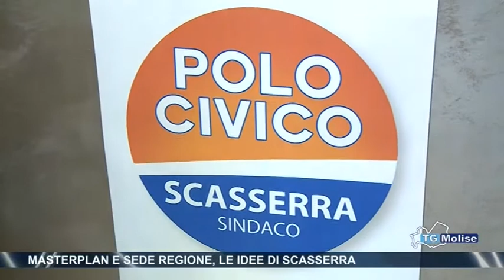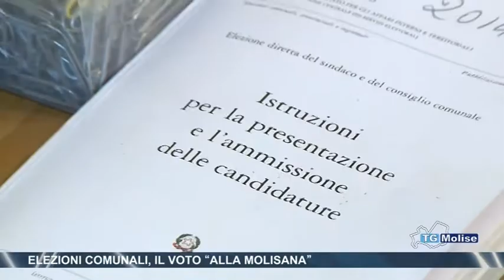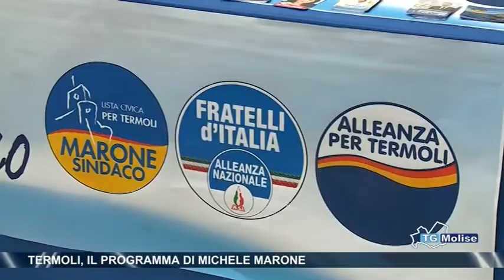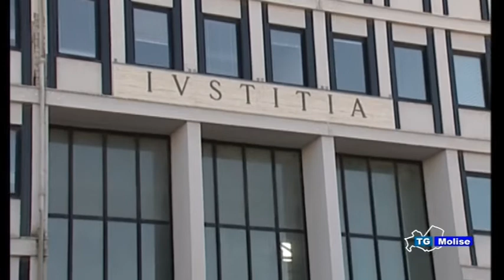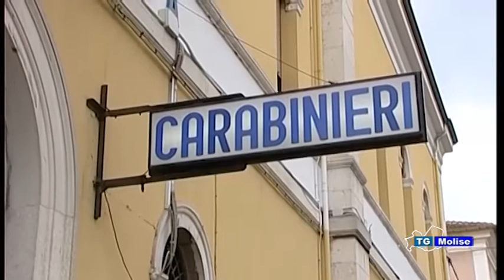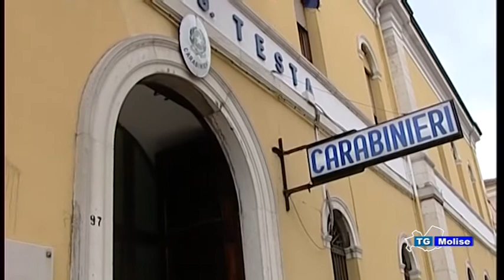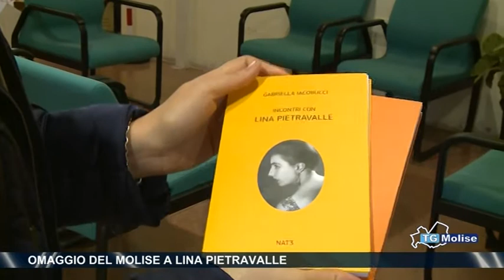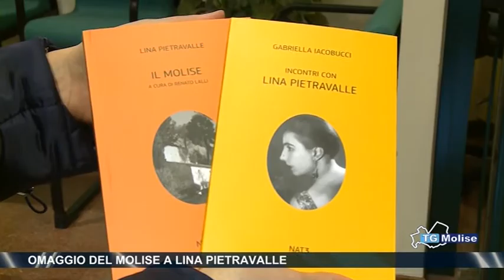Tg Molise - Telemolise - 09/05/2014 - edizione 23:00